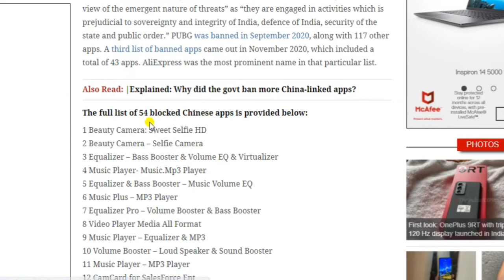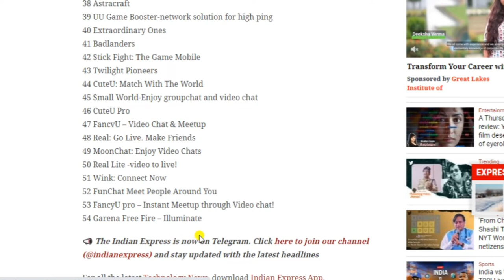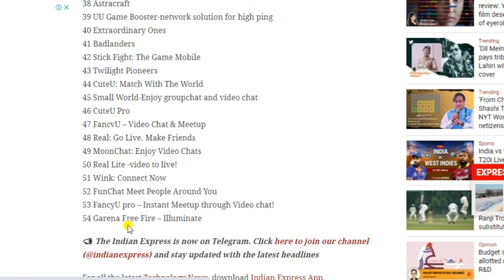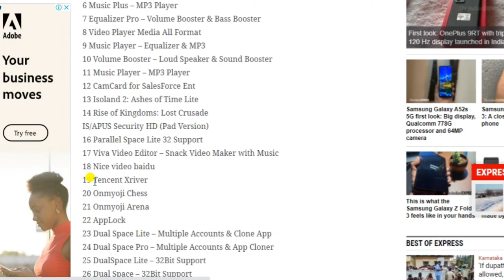54 Chinese 🚫 Apps Banned 🔥 || Free Fire Blocked 😰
54 Chinese 🚫 Apps Banned 🔥 || Free Fire Blocked 😰

Hope, this video you will enjoy...

If you have to buy, things that we use to make video (get the link):
Best camera tripod
Best mic for youtubers
Best camera for youtubers
Best ring light for youtubers
Best ring light stand for youtubers